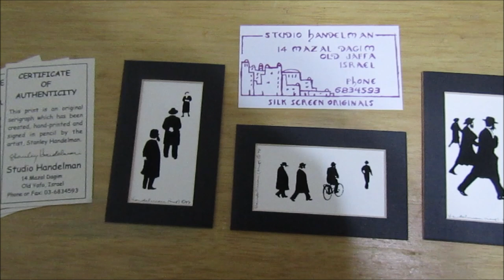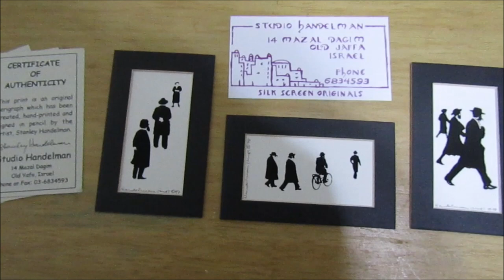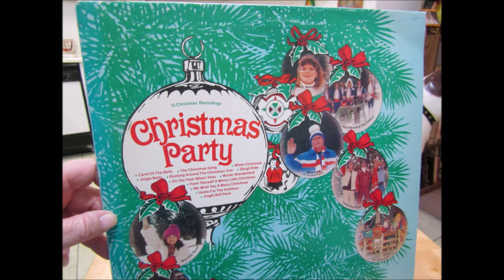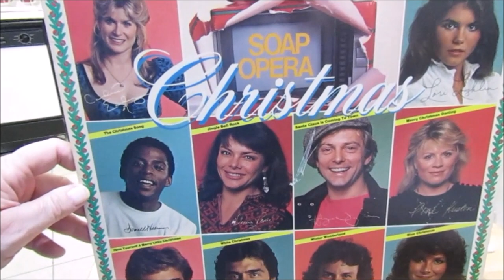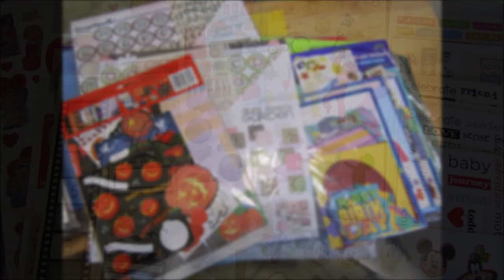DECLUTTER | 30 Day Minimalism Game | Over 500 Items Gone!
I am a music loving pack rat who has been whittling away at my possessions for about 10 years. I've been watching a lot of youtube videos for inspiration and thought it would be fun to make one of my own. I hope you enjoy it and if you're struggling with the clutter, maybe it'll inspire you.